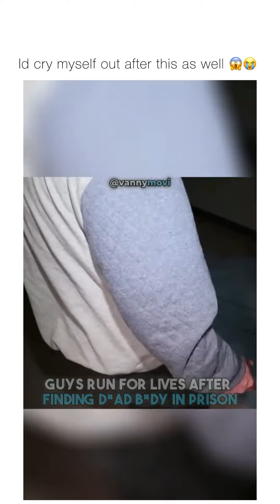Dead body found in abandoned building#viralvideos